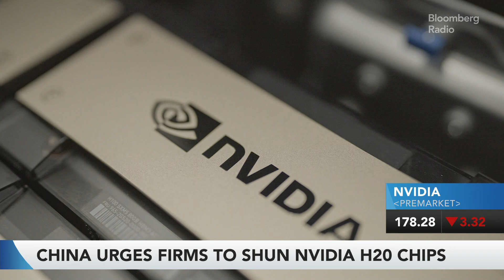Dan Ives is still bullish on Nvidia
Dan Ives, Global Head: Technology at Wedbush Securities, breaks down Nvidia earnings and offers his outlook for AI.

During a conference call with analysts Wednesday, the company’s leadership rejected the notion that interest in deploying AI infrastructure was flagging.
“The opportunity ahead is immense,” Chief Executive Officer Jensen Huang said. “We see $3 trillion to $4 trillion in AI infrastructure spend by the end of the decade.”
The company also approved an additional $60 billion in stock buybacks. Nvidia had $14.7 billion remaining under its previous repurchase plan at the end of the second quarter.